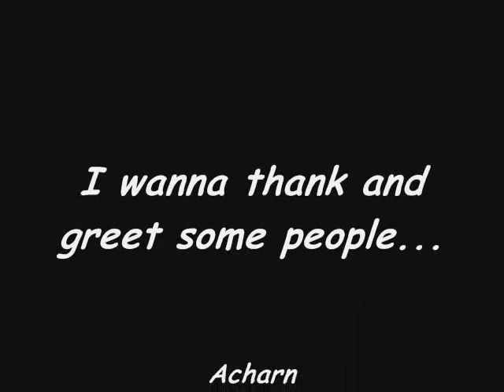Alca 2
Footage filmed in Vanilla on EU-Nera'thor.